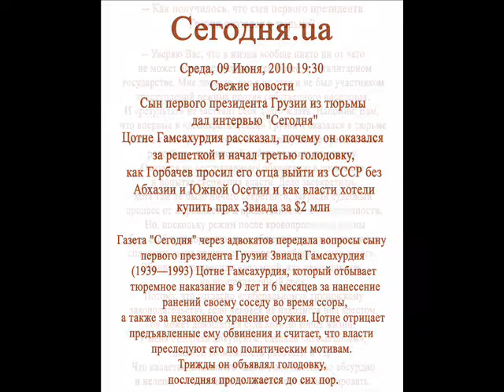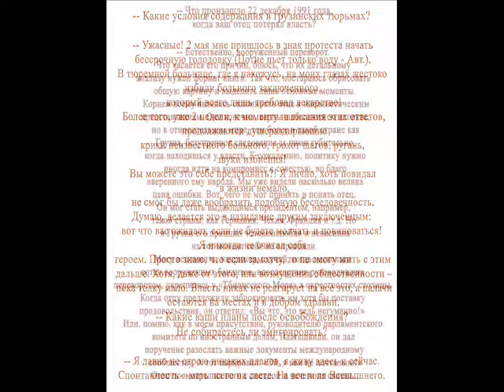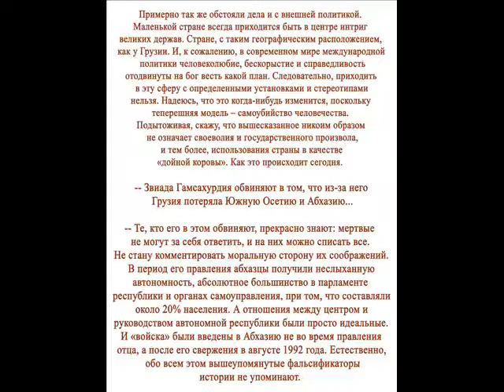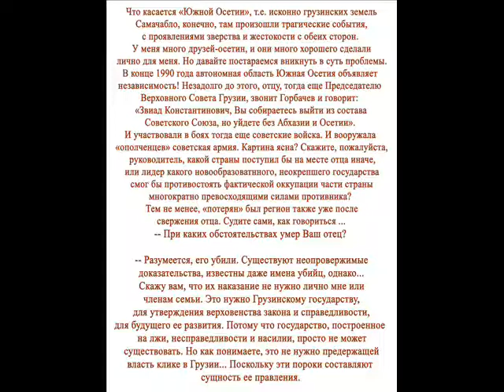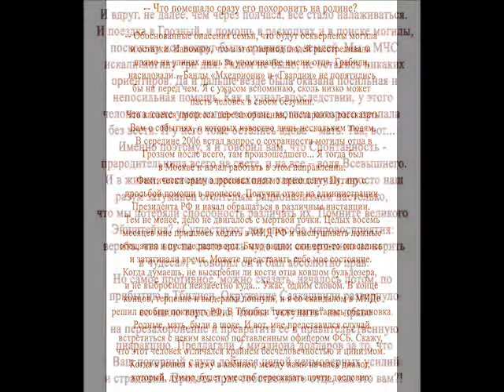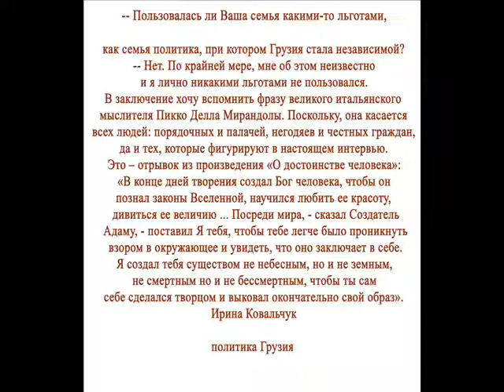Сын первого президента Грузии из тюрьмы дал интервью Сегодня